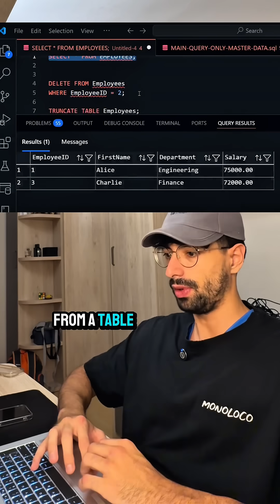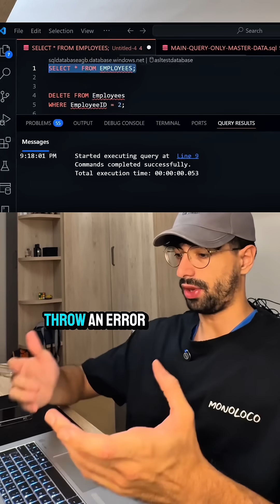DELETE vs TRUNCATE vs DROP in SQL!